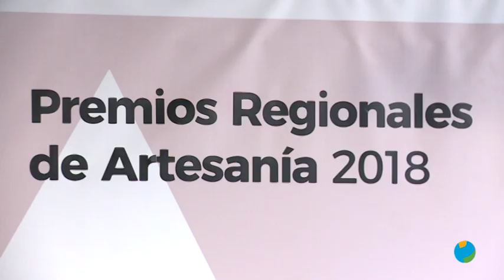30/11/2018 Anoche se celebraron Los Premios Regionales de Artesanía